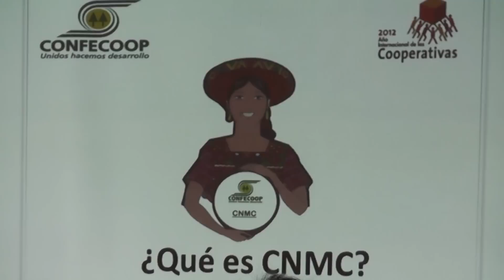Vicepresidenta apoya labor de mujeres cooperativistas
Por Jarbin Yelmo/DCA. La vicepresidenta Roxana Baldetti participó en la inauguración del seminario sobre equidad en género y papel de la mujer en la economía, organizado en Confecoop. Baldetti destacó la labor que la mujer guatemalteca tiene como motor de la economía familiar y rural por lo que reiteró el apoyo del Gobierno hacia este tipo de entidades que promueven el empoderamiento de las féminas en el país.